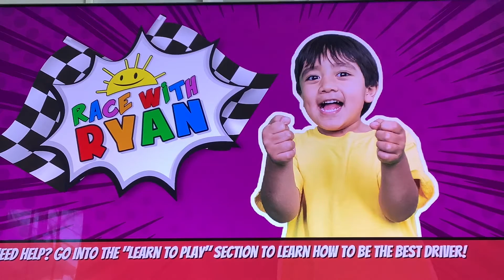Playing race with ￼￼ Ryan